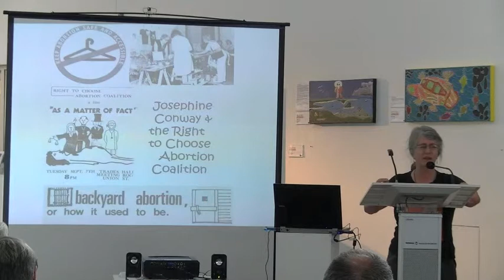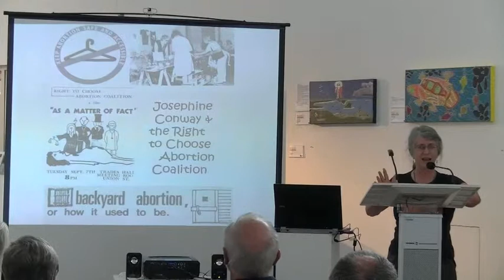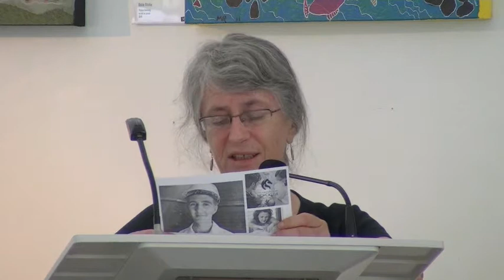Jude Conway - Game to be Radical: Josephine Conway and the Right to Choose Abortion Coalition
Jude Conway - Game to be Radical: Josephine Conway and the Right to Choose Abortion Coalition was delivered on Friday 2 December 2011 at the Radical Newcastle Colloquium hosted by the University Gallery.

This all day event, featured historians, activists, public intellectuals and the wider community in examining and discussing a broad array of topics from sex and abortion to radical clergy, environmental activism and politics. And yes, the famous Laman Street Figs were also on the agenda.

Speakers included noted Australian historian Professor Ann Curthoys (University of Sydney), the first Green elected to public office in NSW, and Laman Street figs activist, John Sutton, and sociologist and linguist, Dr Jim Wafer.

'Radical Newcastle' is an important new project built around partnerships between the University of Newcastle and the local community. This project aims to recover the radical underbelly and often submerged dimensions of Newcastle history and to connect that past with contemporary activist movements in the Hunter region.